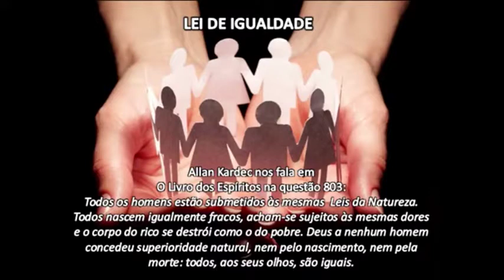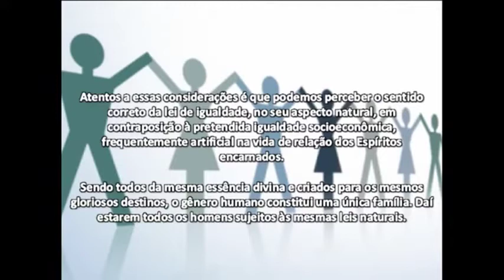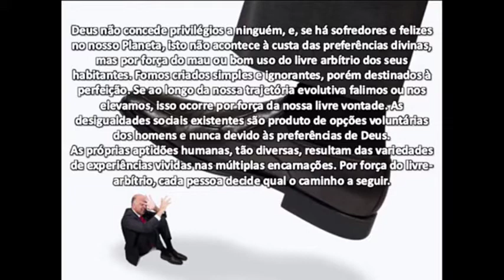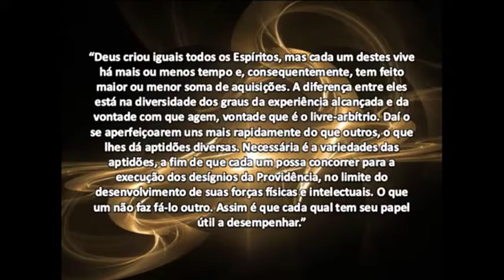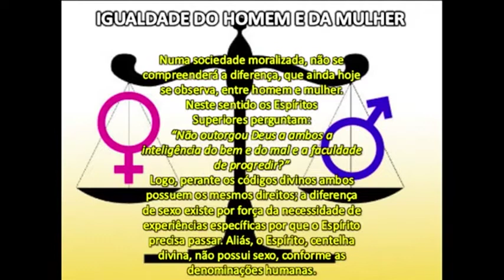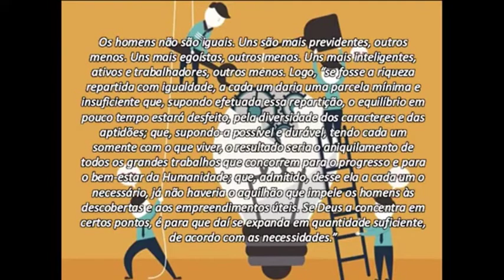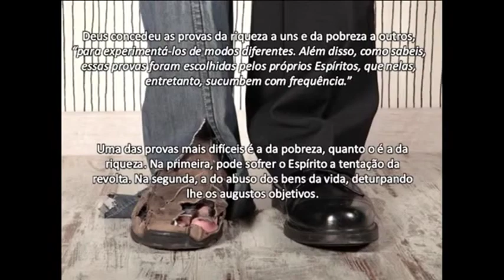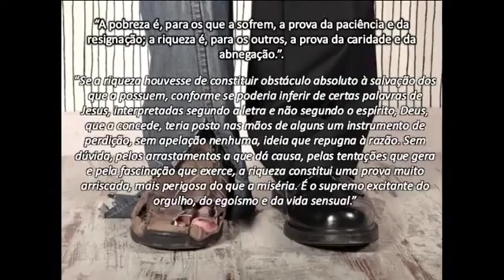Aula 27 - LEI DE IGUALDADE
EDE - ESTUDO DA DOUTRINA ESPÍRITA - CE CHICO XAVIER BAURU